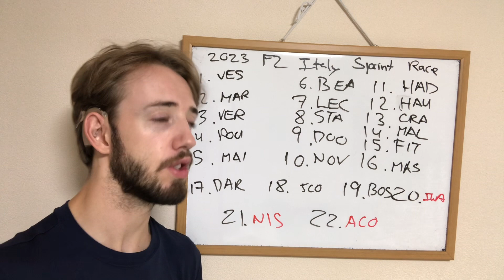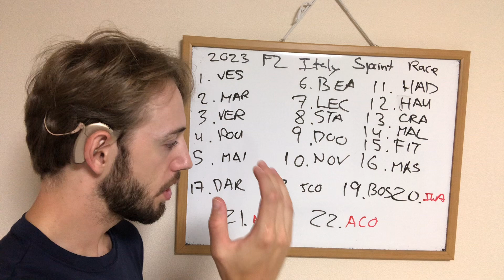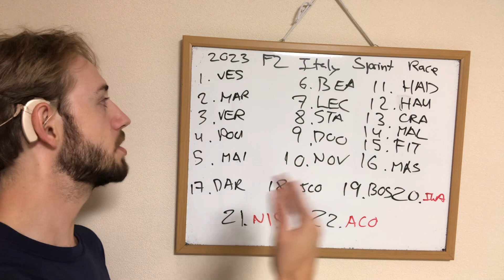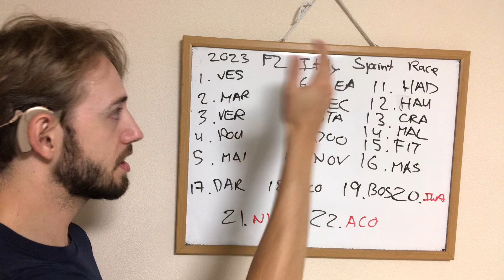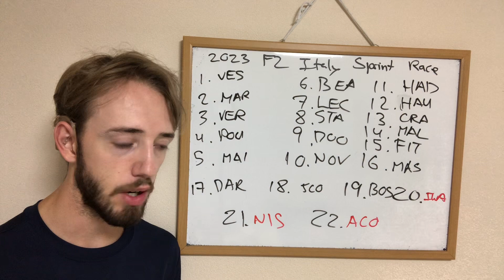2023 F2 Italy Sprint Race Review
My review of the 2023 F2 sprint race at Monza.